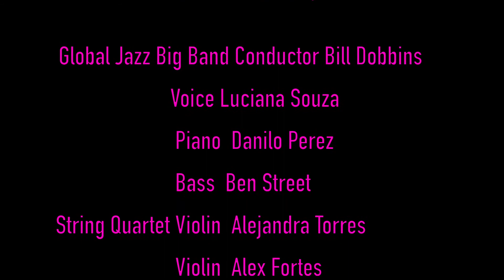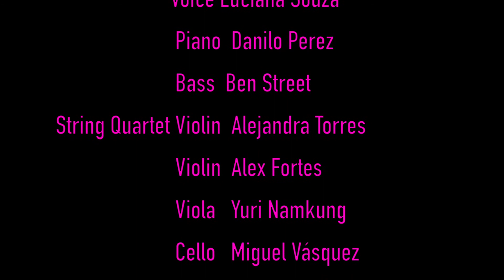Panama Jazz Festival Gala Concert 2018 - Alejandra Torres Violinista Colombiana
Renacer  available now!

Gala Concert of the Panama Jazz Festival 2018
17th January 2018 - Teatro Anayansi - Atlapa

Començar de Novo - Ivan Lins/Vitor Martins Arr. By Bill Dobbins

Global Jazz Big Band Conductor Bill Dobbins
                                       Voice Luciana Souza
                                       Piano Danilo Perez
                                       Bass Ben Street
             String Quartet Violin Alejandra Torres
                                       Violin Alex Fortes
                                       Viola Yuri Namkung
                                       Cello Miguel Vásquez